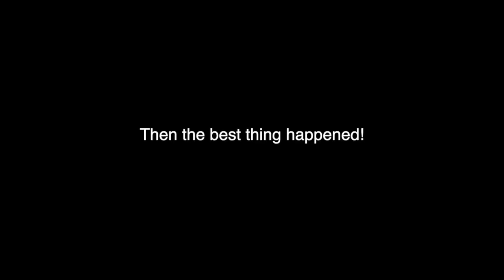Doctor doesn't know whats wrong with him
Welcome Back To All Of My Cool Cats! 🐾

Such a wild day that will for sure go down in my book! I really wish I would have seen this coming. At least my boys and I are okay.

FLEXISPOT DESK RISER

Baby Bottles
Milk Storage Bags
Nose Frida
Baby Bath Support
Super Cute Baby Hooded Bath Towel
Snuggle me